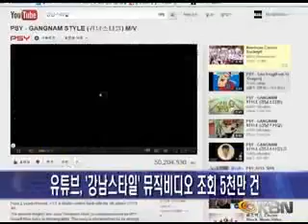KBN News : 싸이(PSY), 미국에서도 선풍적 인기 (08-24-2012)